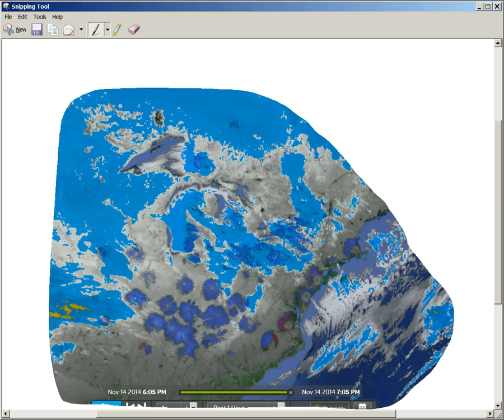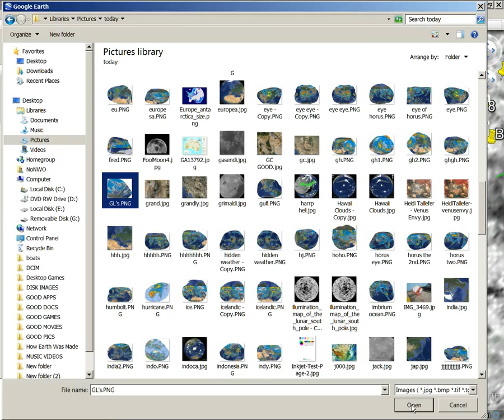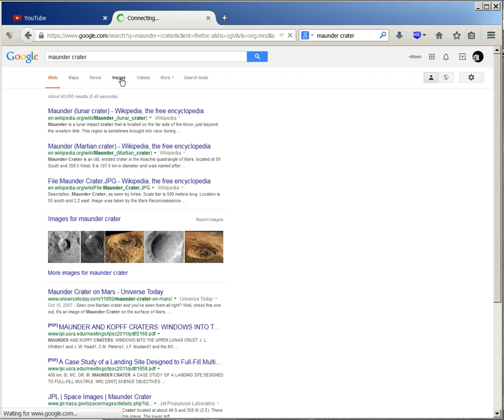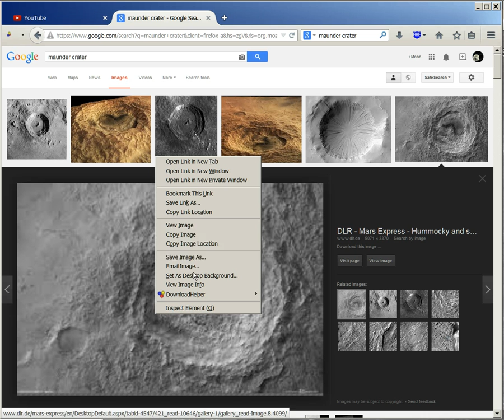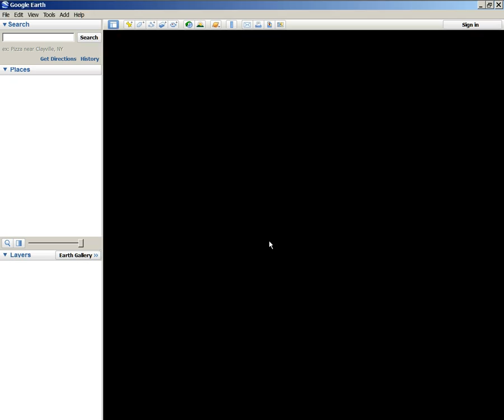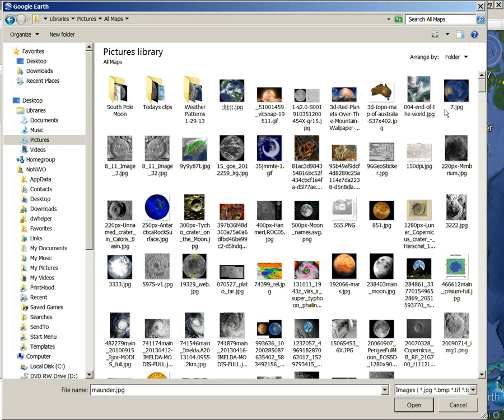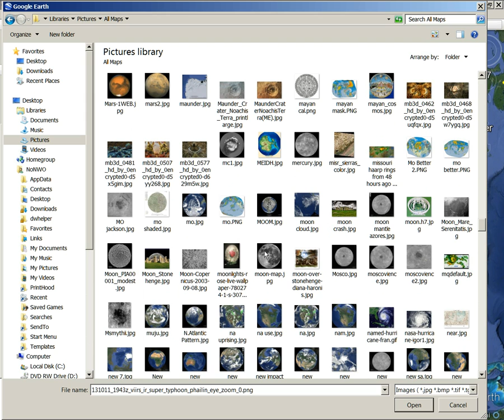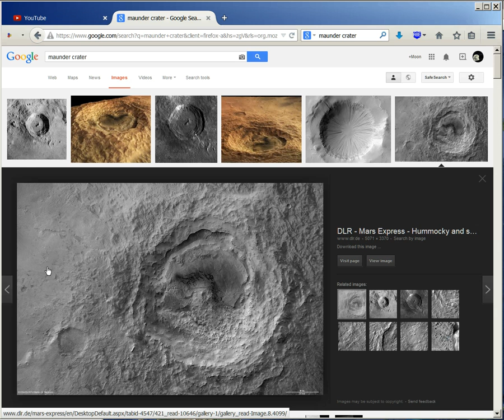The Great Lakes And The Maunder Crater On The Moon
After I reviewed this video I could see a couple of things, nothing I haven't seen before. Take a look at the Schrodinger pattern over the Rockies. It's a large very circular pattern, it's only the most important weather pattern you'll ever see. I will update this video soon.